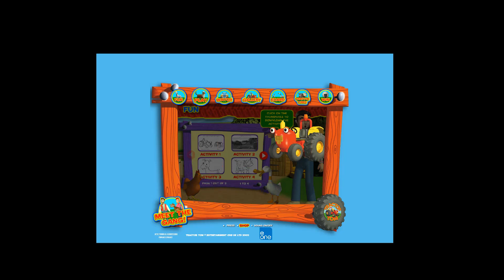The Official Tractor Tom Website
This is no longer Available to view Unless you go to Wayback machine and type